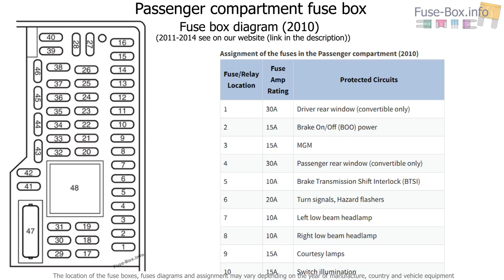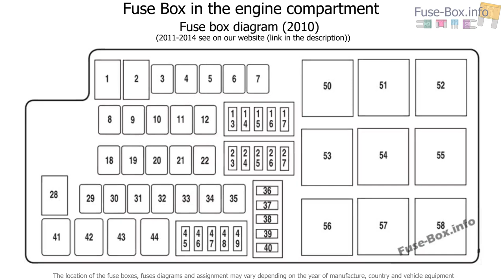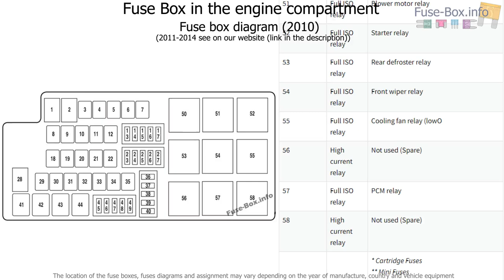Fuse box location and diagrams: Ford Mustang (2010-2014)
Fuse box diagram (location and assignment of electrical fuses and relays) for Ford Mustang (2010, 2011, 2012, 2013, 2014).